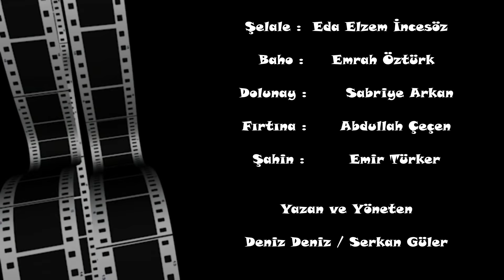GENEL BİR EV 6.BÖLÜM Büyük Kavga ( Youtube Dizisi )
sizler için yeni bir youtube dizisi hazırladık. her ÇARŞAMBA VE CUMARTESİ akşamları saat 18 : 00 da yeni bir bölüm ile karşınızda olacağız. Genel ev adlı SİTKOM  dizimiz birçok ev arkadaşın aynı evde yaşadıkları komik ve eğlenceli olayları ele almaktadır. birbirinden farklı 7 karakterin aynı evde yaşaması ve herkesin evden çalışıyor olması ortaya çok komik görüntüler seriyor. BÜTÜN BUNLARIN BEDAVA OLADUĞUNU UNUTMAYIN :)